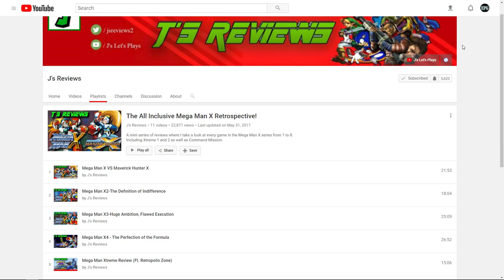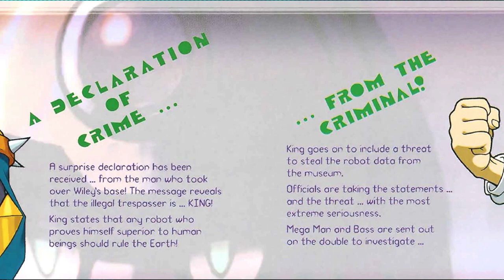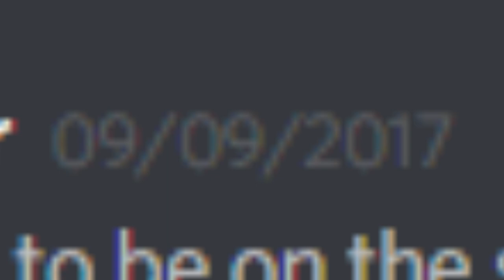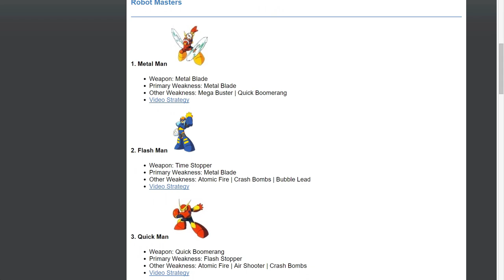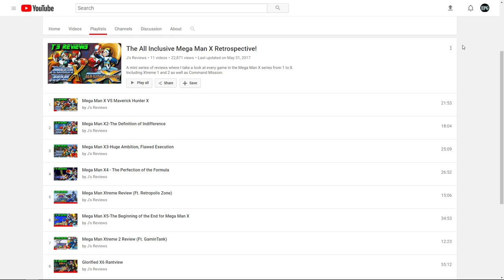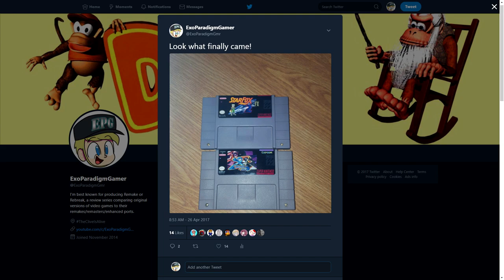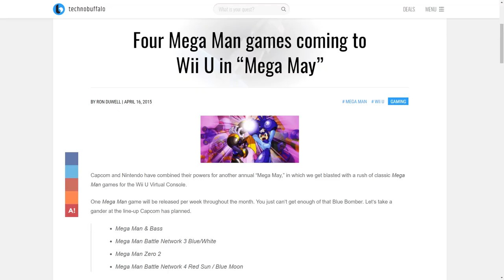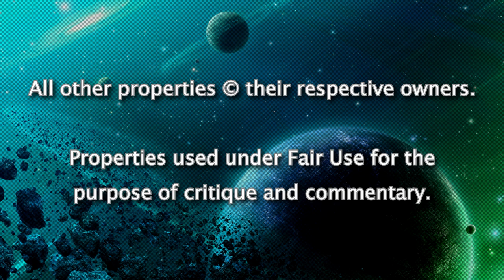ROR: Mega Man & Bass (SFC Vs. GBA) | A Critical Defense (feat. J's Reviews)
PLEASE WATCH IN FULL SCREEN 1080p60 FOR BEST RESULTS.

Remake or Rebreak is back with the first ever collaboration on the segment! Mega Man and Bass is often considered one of the worst Mega Man games ever made, but after getting it on a reproduction cart this past April, I felt compelled to throw my own hat into the ring. Originally release only in Japan on the Super Famicom in 1998, the game was later rereleased internationally on the Game Boy Advance in 2002 and underwent some changes worth discussing. Seeing as the GBA rerelease is the only version most North Americans have played, it becomes especially important to know the differences between the two versions and stack them up against each other. Without further ado, this is the long anticipated (and long running) episode of Mega Man and Bass!

Remake or Rebreak Scores:
1- Rebreak: Fails to resurrect the same quality standard as the original due to incompetent design, technical failures, etc. A virtually worthless remake/port overall.
2- Re-Meh: Not as good as the original, but a relatively competent recreation that is still very playable. Additionally, a Re-Meh may not address the original's salient issues or fail to add anything meaningful.
3- Remake: As good or even slightly better than the original, but not necessarily worth playing if you already own that version. Typically adds some new content or fixes salient issues with the original.
4- Replace: A remake/port that changes, fixes, and adds so much that it renders the original virtually obsolete. A Replace not only faithfully recreates the original, but fixes most (if not all) of the original's issues and adds a sizable amount of new content.